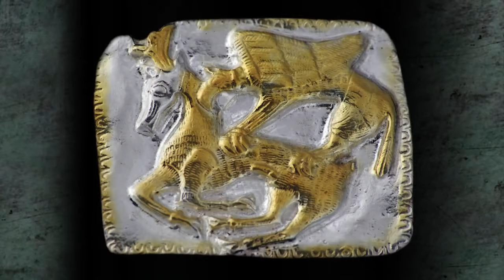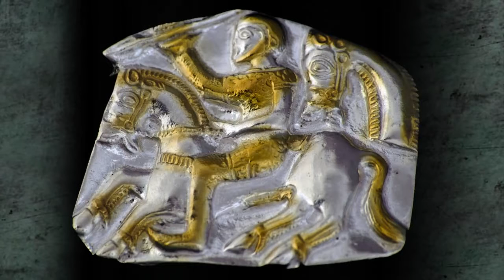Il tesoro tracio della città di Letnitsa